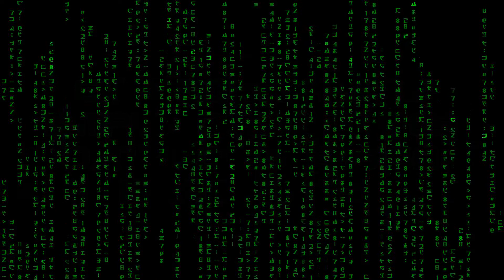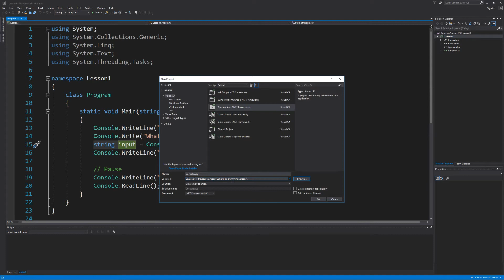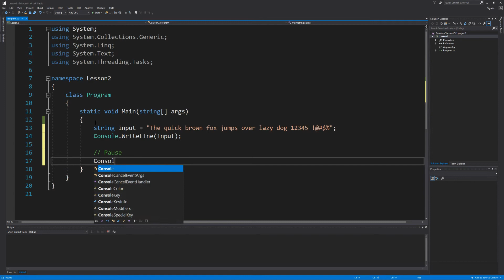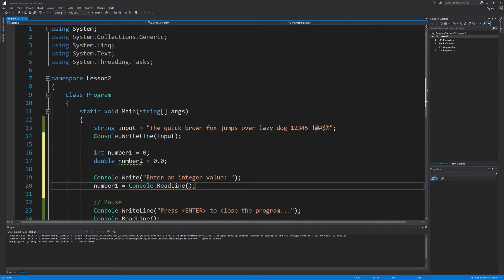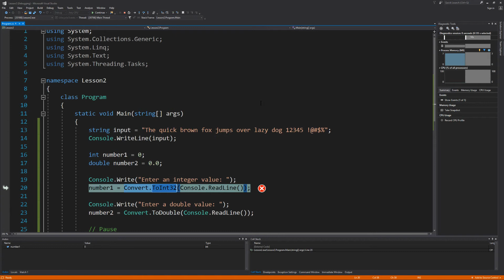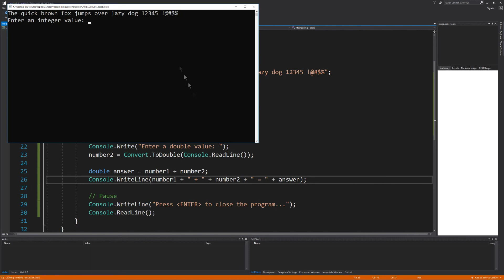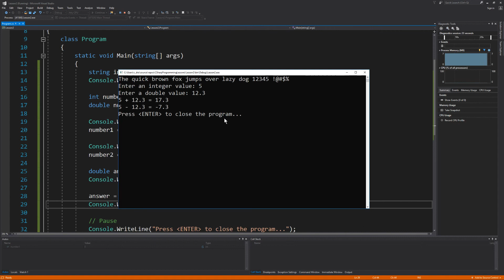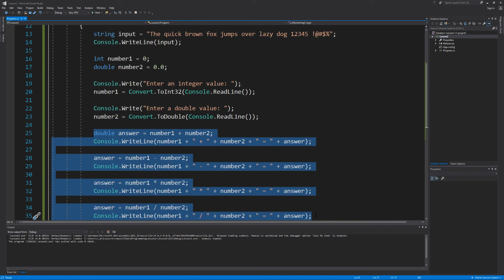C# Programming Lesson: Simple Data Types, Data Conversion, and Basic Math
Welcome back to the 2nd lesson in the C# programming lesson.  In this video, I cover a couple more simple data types you can declare variables with.  I also demonstrate how to convert data from one data type to another, particularly how to convert string data to numerical data.  Then I show how to perform basic math with numerical data.